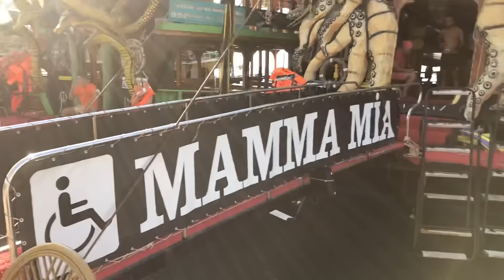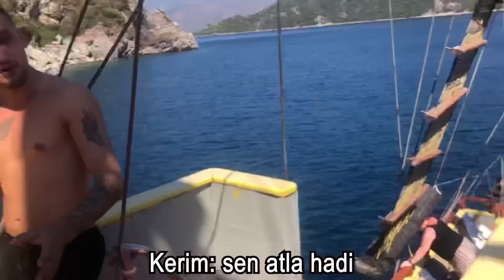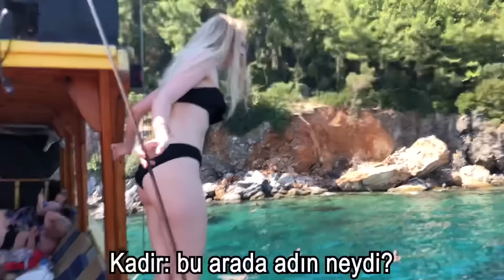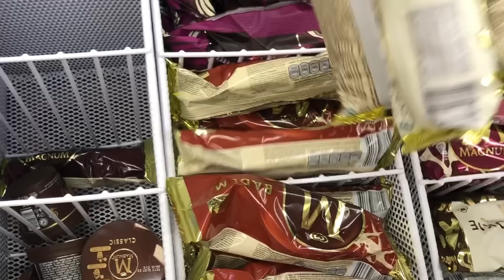TEKNE TURUNDA RUS KIZ TAVLAMA! (NASIL TEKNE TURUNDAN KIZ TAVLANIR?) MARMARİS-VLOG 2020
Merhaba atkadaşlar biz Kadir ve Kerim!
Bu videomuzda marmariste gittiğimiz tekne turunda rus kızlarla tanışıp bir günümüzü onlarla geçirdik. Çok eğlendiğimiz o günün videosu karşınızda umarız videoyu beğenirsiniz ve bu video size kızlarla nasıl tanışmanız konusunda yardımcı olur. Videomuzda kız tavlama taktikleri göreceksiniz, en iyi taktikler sizlerle.